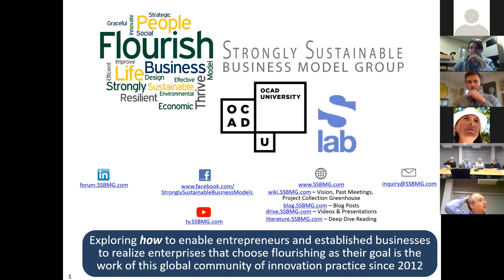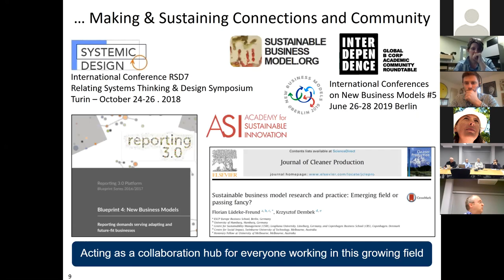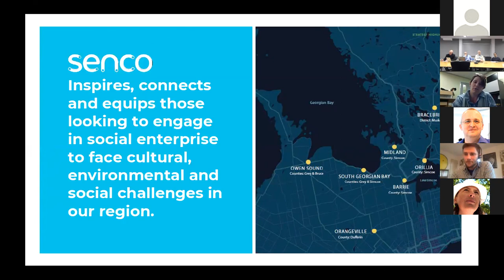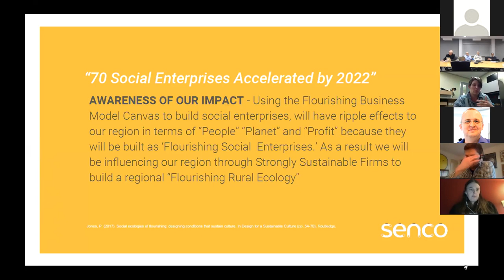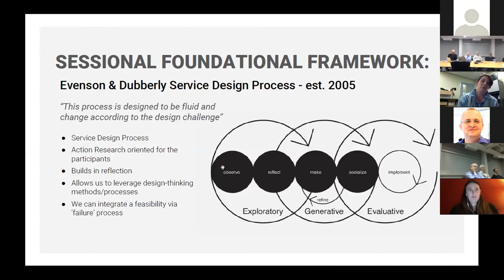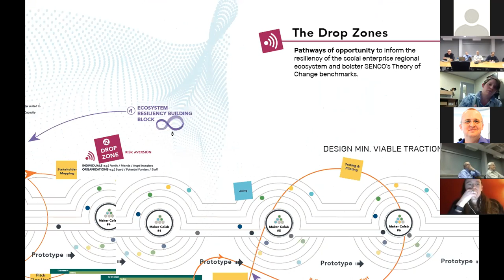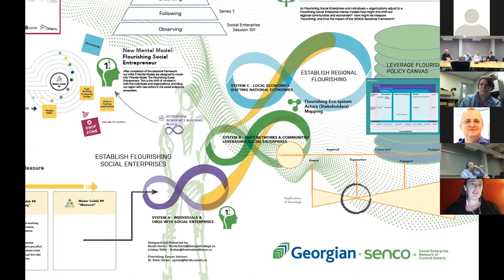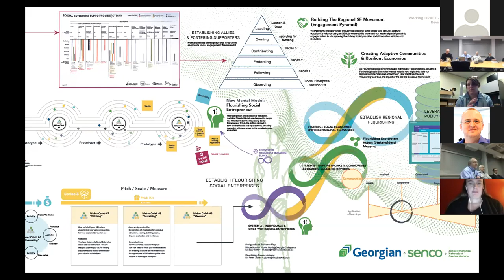#076 Developing Rural Flourishing Social Enterprise (Norris & Telfer)